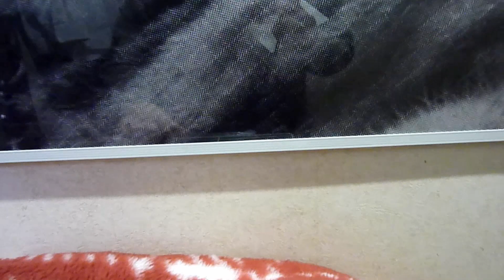キンクマハムスター がんも ―手作りのお家―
市販のお家だと大きすぎて、空き箱で作ってあげているよ。ダンボールの箱はフタをはめただけだったら、ホリホリして崩れちゃった・・・この後、底に糊付けしたら大丈夫になりました。
★がんも★キンクマハムスター   GANMO: Kinkuma Hamster